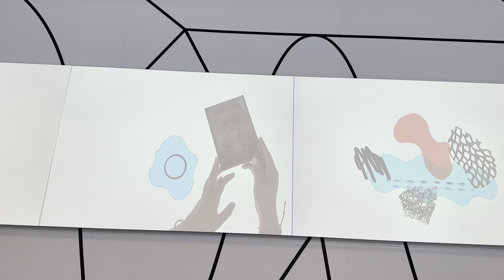snippets of nyc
i had the best day in New York and will definitely go back soon! i wish i was able to stay more but since it was only a day the vlog is pretty short this week. i hope you still enjoyedᦗ

i’m trying to keep my promise with keeping the vlogs up to date but it takes me a while to edit please forgive me!!

insta~ dripbyjjewelry
tiktok~ dripbyjjewelry
i am currently having a Back to School Sale + Additional price drop on all items !

thank you again for watching, stay safe!🌺🌿